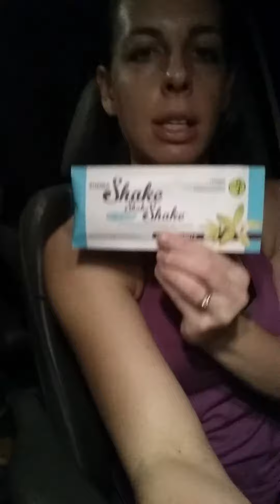My review of Zumba's Shake, Shake, Shake